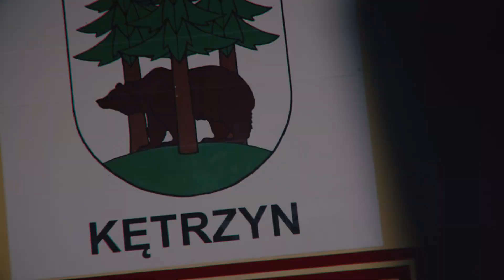Freestyle Slalom Kętrzyn 2018 [EDIT]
Podobał ci się EDIT?
Wciśnij subskrypcję, a także dzwoneczek, by być na bieżąco i zobaczyć więcej naszych prac!

Jeżeli zaś interesują cię pracę graficzne lub fotograficzne wbijaj na nasz profil na Facebooku!

lub na nasz profil na Instagramie!

Reżyseria i Montaż: Krzysztof Zyborowicz

Zdjęcia: Michał Bunda, Piotr Babski i Krzysztof Zyborowicz

Muzyka:
"Kids" by Sleigh Bells

Freestyle Slalom Kętrzyn to jedno z największych zawodów rolkarstwa Freestyle Slalomowego w Polsce. Na ten event przyjeżdża bardzo wielu jeźdźców jazdy między pachołkami. W tym roku połączyliśmy ze sobą trzy imprezy, Freestyle Slalomową, Breakdance'owo - hip hopową i skateparkową. Film ma też na celu ukazanie relacji z otwarcia danego skateparku. Było to bardzo duże wydarzenie. Sprawdźcie sami jak było!